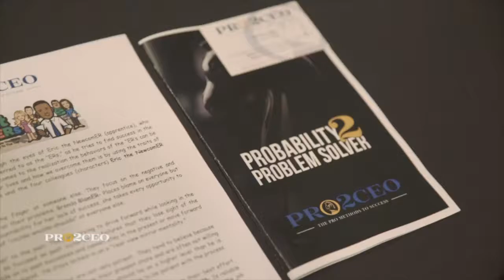PRO2CEO meets with the Indiana Pacers about career transition and leadership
The NBA's Indiana Pacers develop career transitioning and leadership strategies from Kevin Carr of PRO2CEO. NBA Players give insights into what they do to develop leadership and career transition tips off the court.